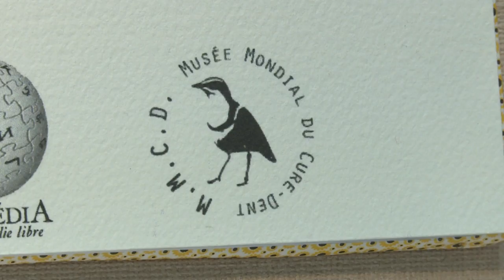Raus aus der Intimsphäre: Zahnstocher in französischen Museum zur Schau gestellt | AFP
Von wegen eklig: Zahnstocher können auch Kult sein. Das Weltmuseum für Zahnstocher im französischen Laval wurde zu Ehren des surrealistischen Schriftstellers Alfred Jarry geschaffen und stellt rund 70 Zahnstocher aus.